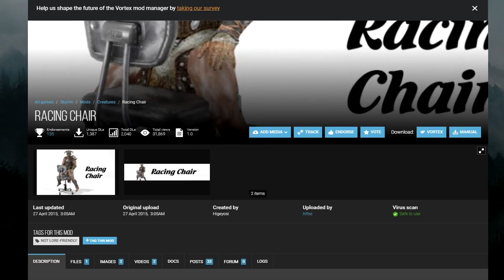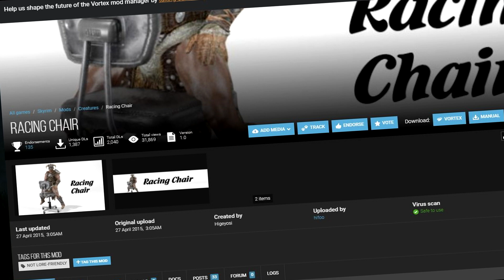Destroying Skyrims Roads with MAD SPEEDS and a Chair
Today I ride around on the very thing that people use to ease their burdens in this hectic life. A chair. Not just a chair by the way, a racing chair, a chair so fast you will question the moral ethnics of chairs everywhere and what they really mean to us as a society. Gotta go fast boiz. gotta go fast.